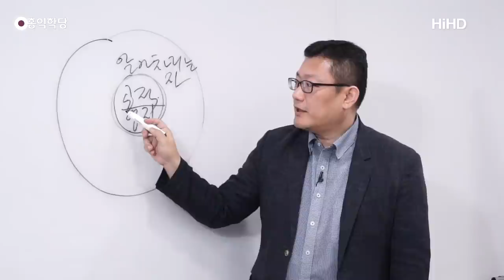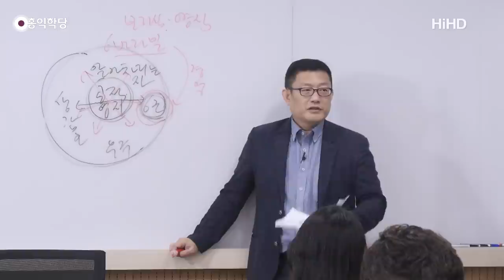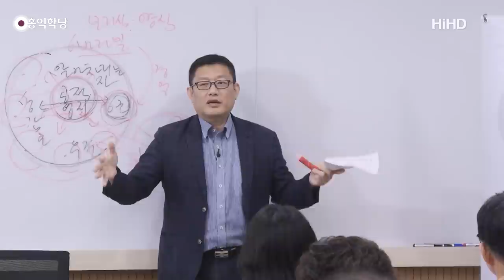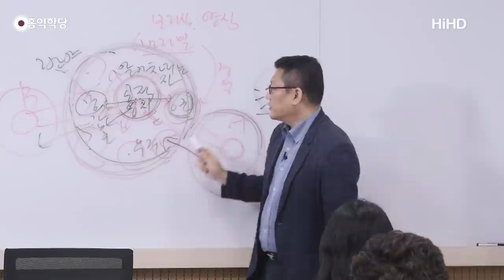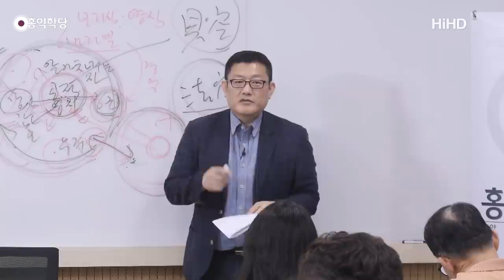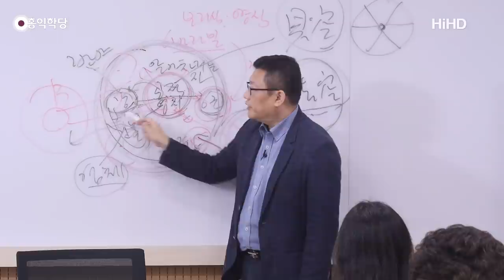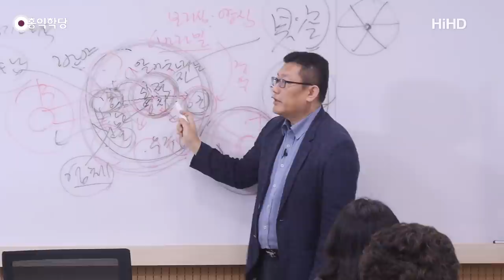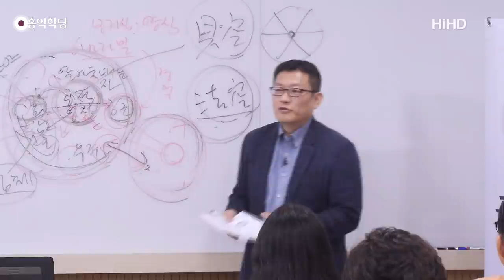[홍익학당] 윤홍식의 "화엄경" 초발심공덕품 강의 40강 - 우주와 한 몸처럼 살아가는 초발심보살